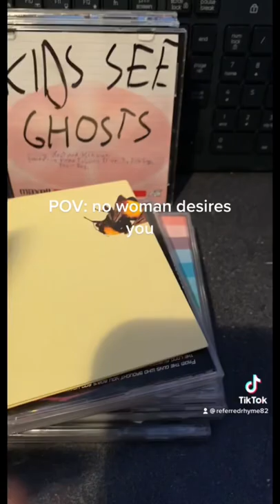my cd collection